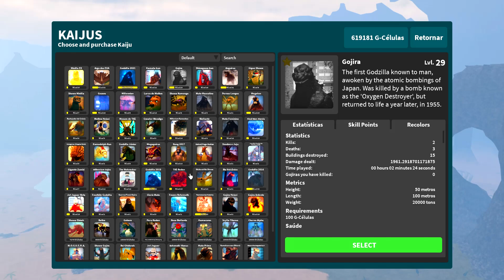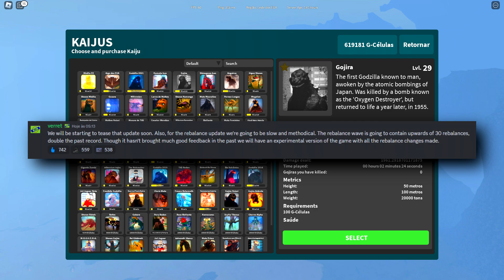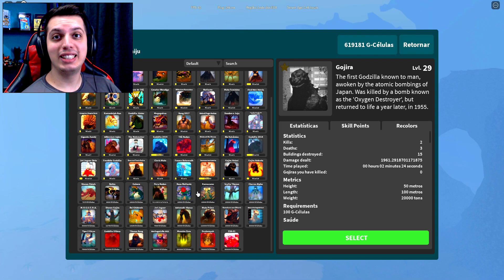KAIJU UNIVERSE VAI MUDAR TODOS os KAIJUS?! | ROBLOX